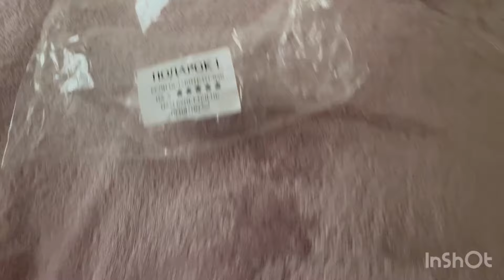АРТИКУЛЫ НА ЭКРАНЕ!!! К ХОЛОДАМ ГОТОВА !!!